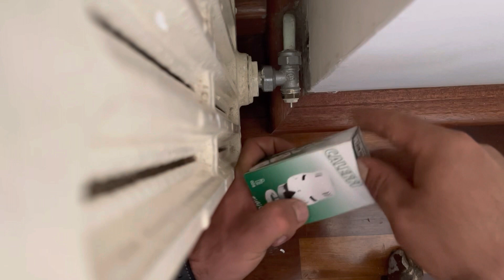Come installare/cambiare le testine termostatizzabili da Caleffi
La valvola termostatica è un dispositivo composto da una valvola autoregolante alla quale è associato un termostato che ha lo scopo di regolare l'apertura della valvola tenendo conto della temperatura ambientale.

Impianti di riscaldamento

Valvola termostatica elettronica della Honeywell serie Rondostat, visualizzatore a barre e riscaldamento e risparmio (sopra), indicazione temperatura digitale (centro) e manopola per regolazione temperatura (sotto)
Negli impianti di riscaldamento le valvole termostatiche vengono usate sui caloriferi (radiatori o termosifoni) per regolare il flusso d'acqua calda negli stessi in base alla temperatura richiesta dall'ambiente allo scopo di ridurre i consumi di energia (fino al 17% annuo) e le emissioni di CO2 (di almeno 280 kg/anno) e migliorare il comfort stabilizzando la temperatura a livelli diversi nei diversi locali a seconda delle necessità.

A partire dal 2012 sono disponibili in commercio tipi di valvole termostatiche elettroniche, che rilevano automaticamente la temperatura e contengono impostazioni specifiche per programmare i singoli radiatori a diverse temperature ed in momenti diversi della giornata, permettendo un migliore controllo del risparmio d'energia e un'ulteriore riduzione della CO2 prodotta.

Quando la valvola funziona rilevando la temperatura dell'aria circostante, è importante assicurarsi che la valvola non sia coperta da altro materiale (come ad esempio le tende).